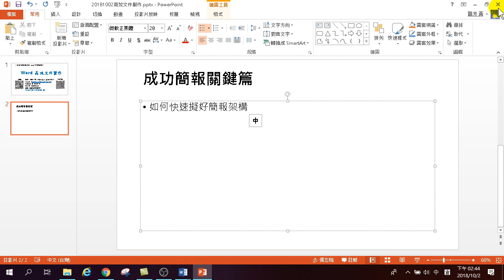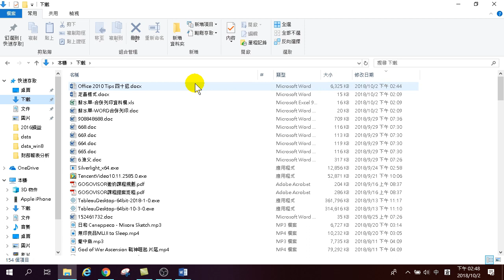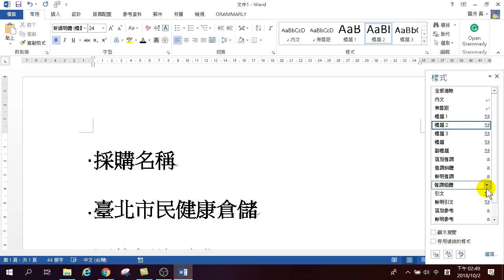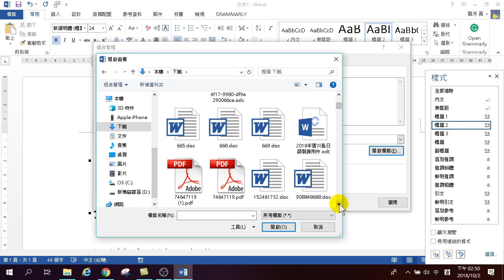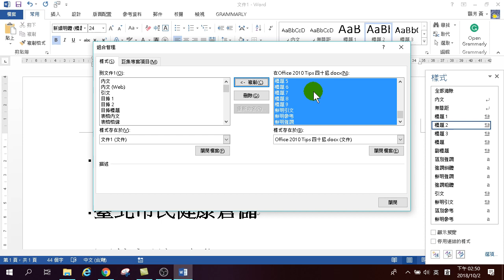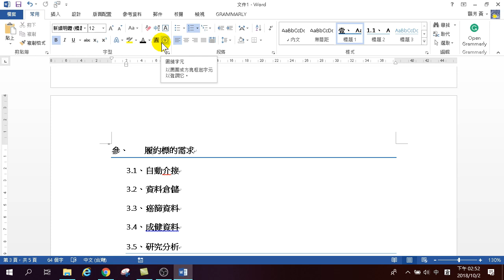12.套用樣式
12.套用樣式